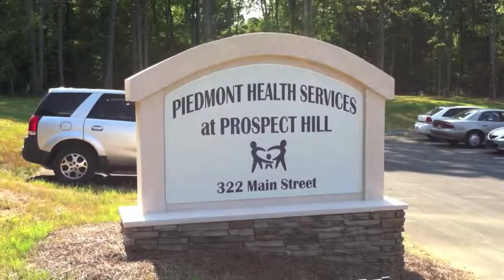SAF Skit Outreach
Brief Piedmont Health farm-workers video trailer. Filmed for Moncure community health center.